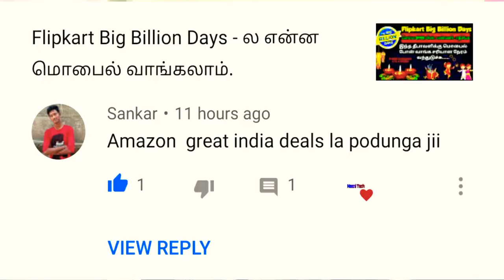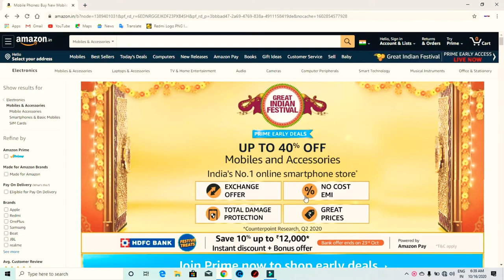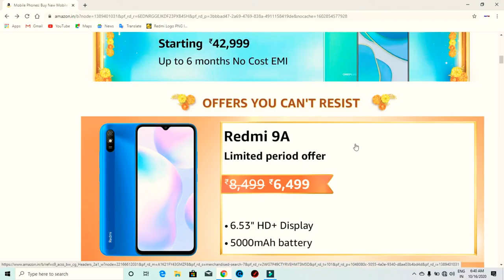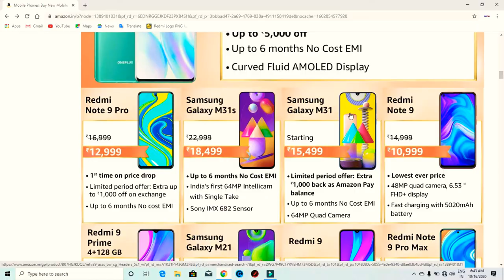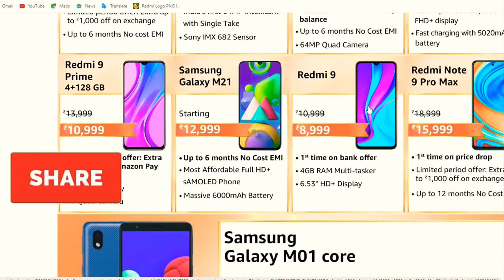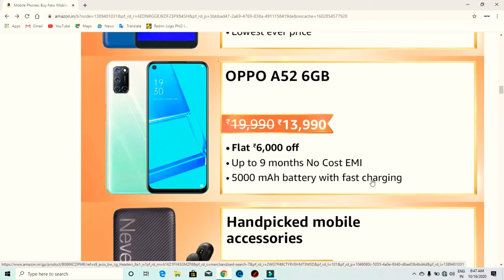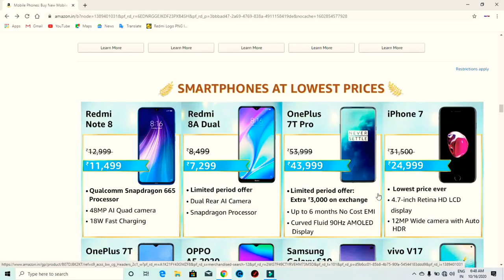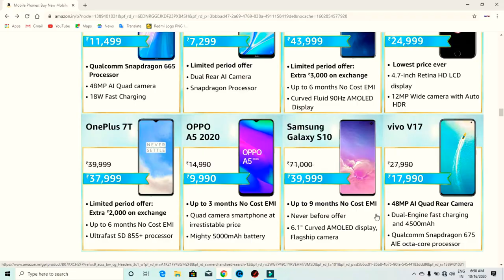Amazon Great Indian sale தரமான 10 போன்கள்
Amazon great indian sale sale 2020 has been announced to return this year on 16th October to offer some of the best year end deals on mobiles, laptops electronics fashion and millions of other products available across flipkar. Amazon great indian sale 2020 sale will start on 16 th October and wilol end on 21st October 2020. Sbi bank credit debit card holders will gert and extra offer provide

Amazon great indian sale tamil,
Amazon great Indian sales tamil,
Flipkar Great indian sale 2020,
Amazon quiz today,
Amazon,
Amazon.in
Amazon fake or not today answer,

amzon great Indian days sales tamil,
best offers in amazon great Indian sales,
best deals in amazon great Indian days,
mobiles offer in amazon great Indian days,
amazon sales,
amazon offers,
amazon deals,
amazon details,
amazon offer zone,
amazon best offers,
amazon great indain days sales offer details in tamil,
amazon review,
review in amazon great Indian days,
best offers in amazon,
mobiles offers,
best Indian days sales,
redinote9promaxamazondays sales,
deals in the amazon sales,
great Indian day sales,
Indian sales, best offers in the amazon great Indian days ,  deals in the amazon,
Amazon offer zone,
Tamil amazon best offers detail, amazon offers detail, details in the amazon offers, best mobile offers, amazon great Indian days sales,